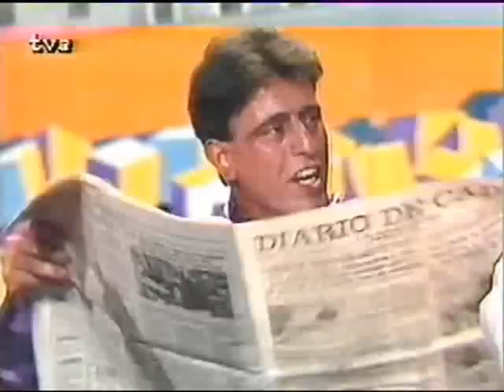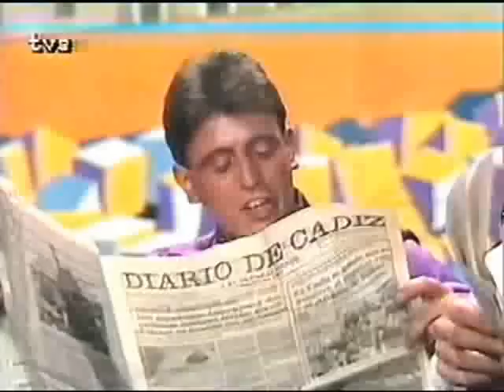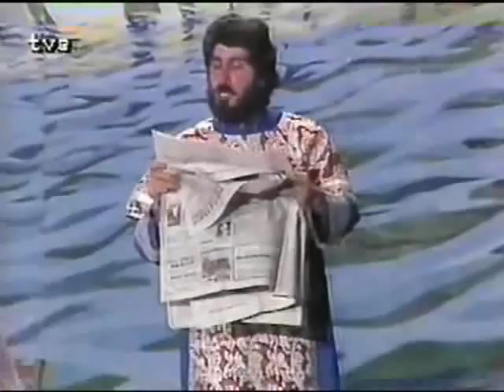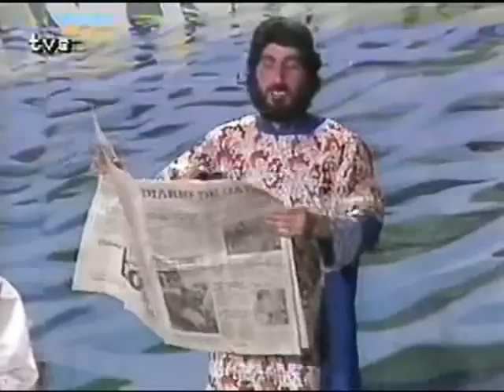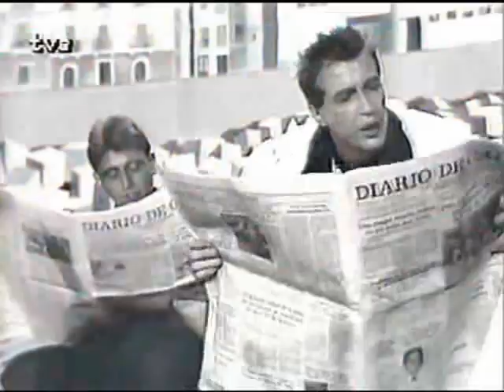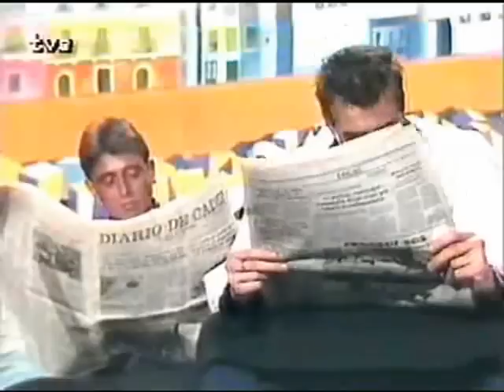1988 - El Velatorio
Cuarteto Carnaval de Cadiz